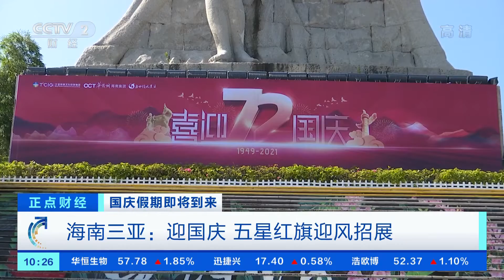[正点财经]国庆假期即将到来 海南三亚：迎国庆 五星红旗迎风招展|CCTV财经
国庆假期即将到来——海南三亚：迎国庆，五星红旗迎风招展。